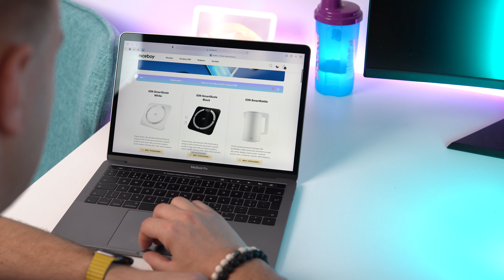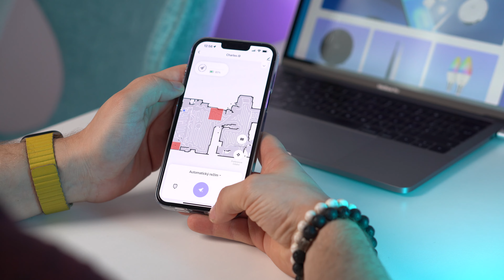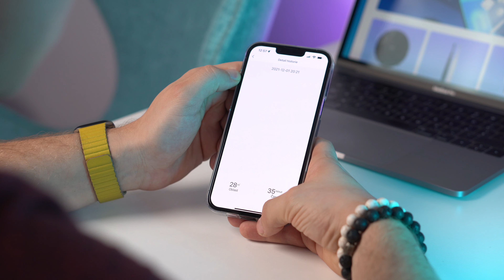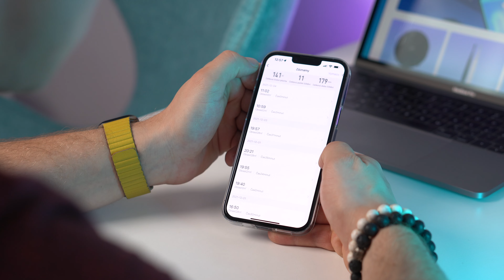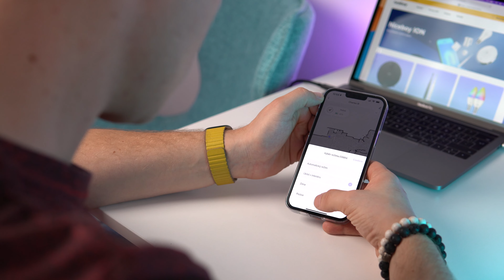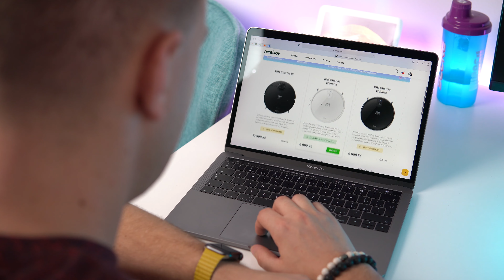Recenze: Niceboy ION Charles i9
Chytrá a užitečná hračička pro každého lenocha resp. dnes už spíše chytrého uživatele. Robotický vysavač Niceboy ION Charles i9. nás zaskočil když s námi mluvil česky. Svým výkonem, laserovým navigačním systémem, intuitivní aplikací v českém jazyce a skutečně propracovanými možnostmi úklidu vč. mopování se dorovnává a leckdy i převyšuje zavedené konkurenční značky. Představujeme vám vašeho nového domácího mazlíčka "Čárlího".